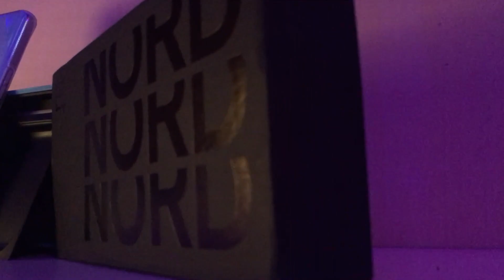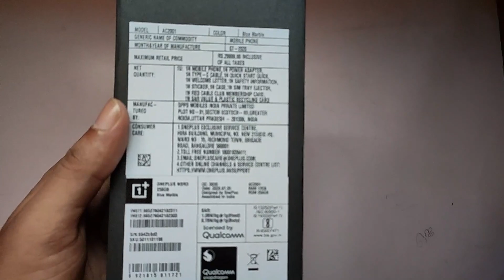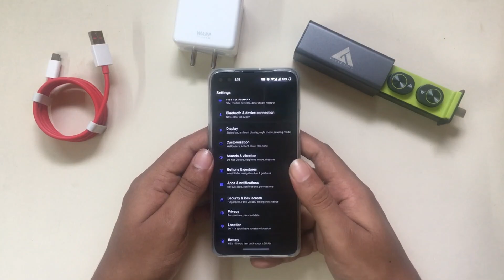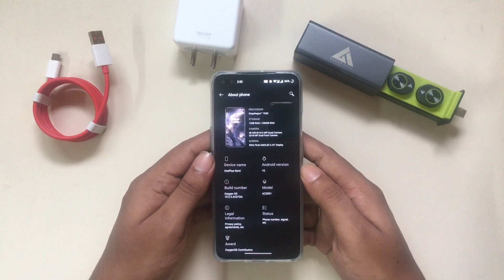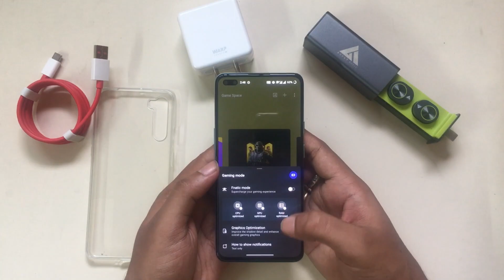One plus nord | Unboxing & review | Is it really a flagship killer ?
Hello friends, welcome to story circle,
today we are going to see about One plus nord mobile Unboxing and review, its maybe a flagship killer for 30k rs it it really worth, watch the video fully to know more things...

வணக்கம் நண்பர்களே, Story circle உங்களை அன்போடு அழைக்கிறேன், இன்றைய பதிவில் நாம் ஒன் பிளஸ் நார்டு மொபைல் முழு விமர்சனம் பார்க போகிறோம், இது விலை உயர்ந்த மொபைல் க்கு போட்டியாக இருக்குமா 30 அயிரம் ரூபாய்க்கு சரி தானா, பதிவை முழுமையாக பாருங்கள்...

Buying link,

official one plus store- oneplus.in

If you love this video;share it